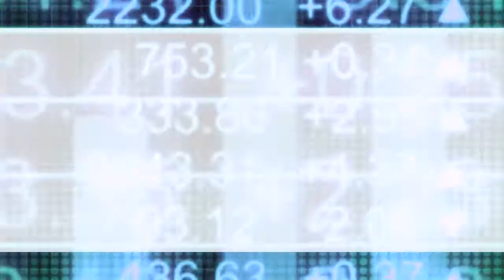Chris Thompson with Justin Cochrane on Carbon Streaming’s first Blue Carbon Credit Project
In a recent InvestorIntel interview, Chris Thompson spoke with Justin Cochrane, Founder, Director and CEO of Carbon Streaming Corporation (NEO: NETZ | OTCQB: OFSTF) about Carbon Streaming’s first blue carbon credit project with MarVivo in Magdalena Bay, Mexico.

In this InvestorIntel interview, Justin explained how the MarVivo Blue Carbon Conservation Project will not only protect mangrove forests but will also protect the marine ecosystem around the mangroves. He went on to provide an update on Carbon Streaming‘s Cerrado Biome Project aimed at protecting native forests and grasslands in the Cerrado biome. Highlighting the strong demand for ESG themed investments, Justin explained how Carbon Streaming is well placed to benefit from the rising carbon credit prices.

About Carbon Streaming Corporation:

Carbon Streaming is a unique ESG principled investment vehicle offering investors exposure to carbon credits, a key instrument used by both governments and corporations to achieve their carbon neutral and net-zero climate goals. Our business model is focused on acquiring, managing and growing a high-quality and diversified portfolio of investments in projects and/or companies that generate or are actively involved, directly or indirectly, with voluntary and/or compliance carbon credits.

The Company invests capital through carbon credit streaming arrangements with project developers and owners to accelerate the creation of carbon offset projects by bringing capital to projects that might not otherwise be developed. Many of these projects will have significant social and economic co-benefits in addition to their carbon reduction or removal potential.